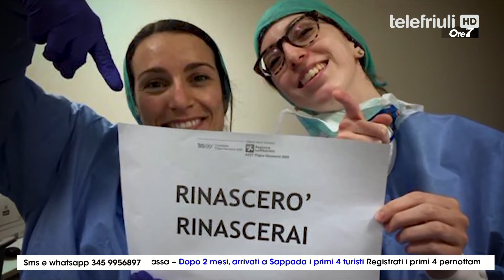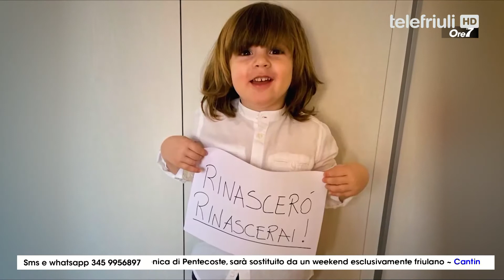ORE 7 Ospite Amato De Monte 19 Maggio 2020